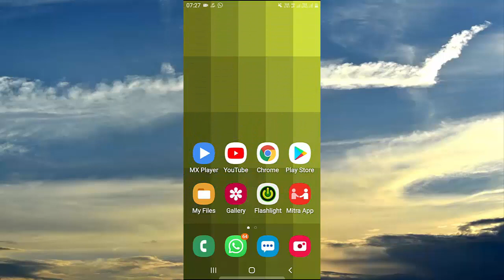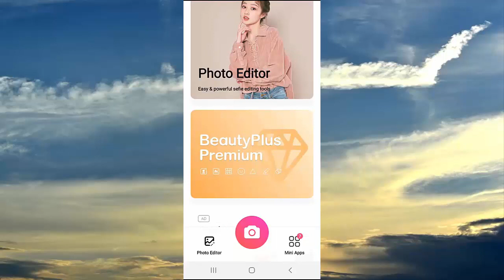Mobile से DSLR Camera जैसा फोटो कैसे खींचे||Phone Camera से DSLR जैसा Photo खीचें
Mobile से DSLR Camera जैसा फोटो कैसे खींचे/Phone Camera से DSLR जैसा Photo खीचें/इस App के सामने DSLR कुछ भी नही है ऐसा फ़ोटो आएगा कि DSLR भूल जाओगे/Best DSLR camera apps Auto Focus & Auto Blur |